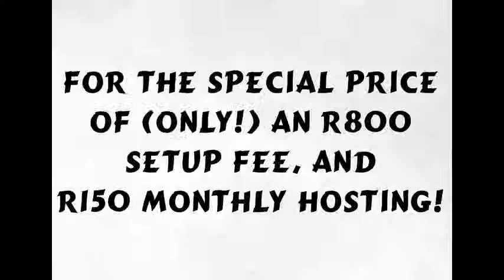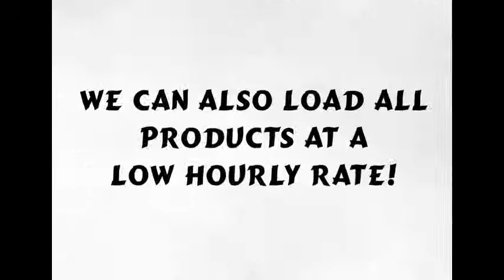ITWWW E-Commerce & Shopping Baskets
Shopping Baskets @ ITWWW now available!